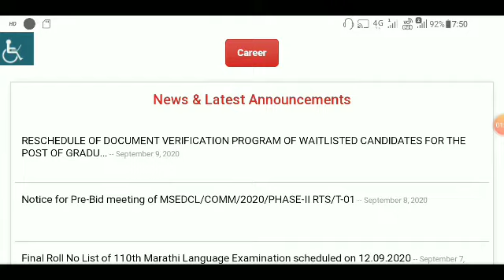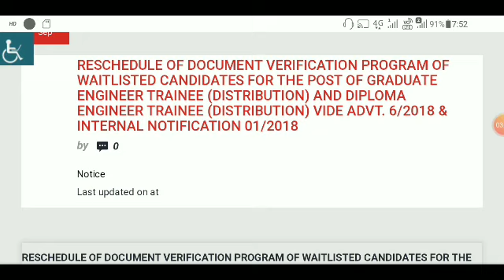MAHADISCOM BHARIT की waiting list और Document Verification Date Realsed Today MSEDCL Offical Notice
MAHADISCOM Bharti 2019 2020 ki ek aur Bharati ki notice notification release exam date order verification waiting list declared today update

MAHADISCOM Bharti engineering diploma waiting and merit list update value at waiting list of documents verification released in official website today document verification or waiting list